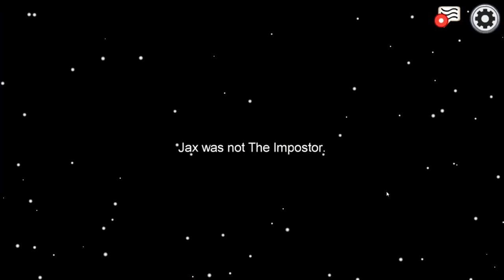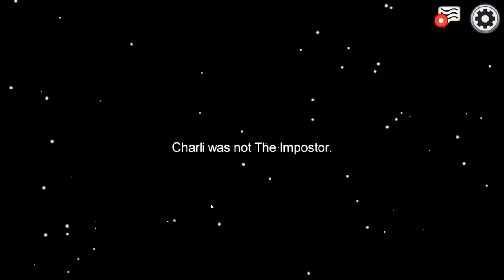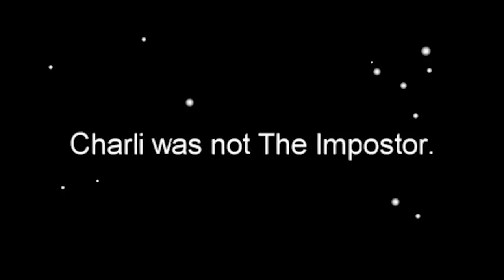Can We Escape The Sharks in Among Us... (Shark Attack Mod)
The Game We Played ► Shark attack mod among us

Hi i'm alex and i love playing roblox and among us games with my friends! We like to call ourselves 'The Squad'!